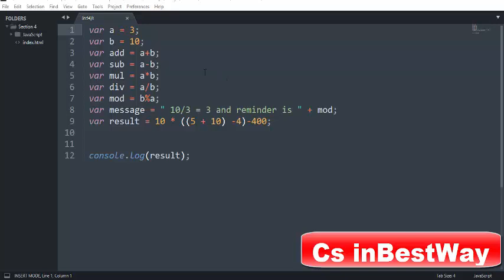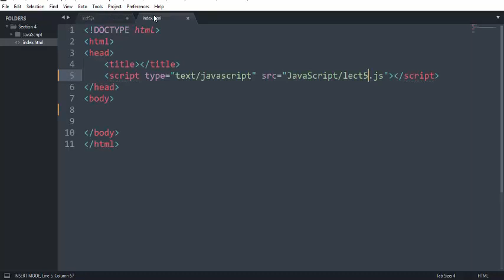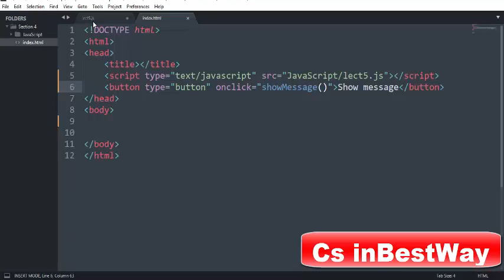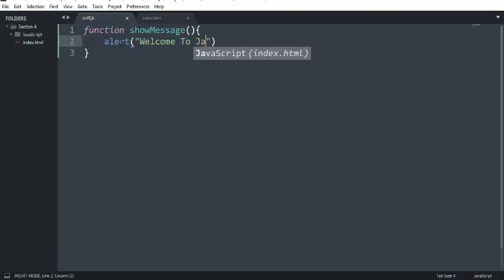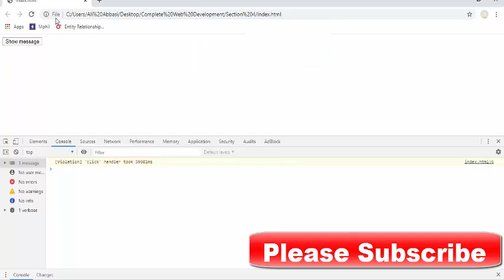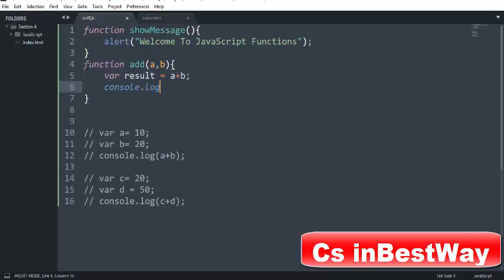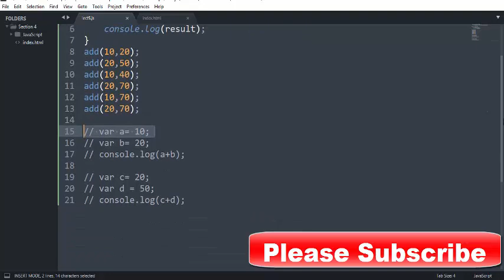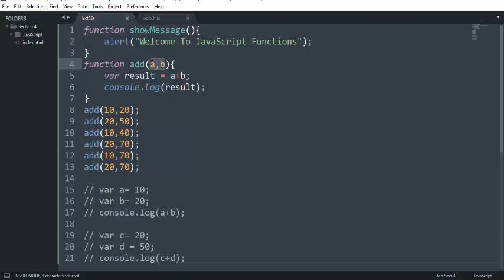05- JavaScript functions with parameters || function js tutorial live example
A JavaScript function is a block of code designed to perform a particular task. A JavaScript function is executed when "something" invokes it.

This is lecture 05 of javaScript tutorial.
is tutorial main javaScript functions & function call , javaScript functions with parameters , discus kiay hain with live example .

__/LINKS Of Source Code\_
Free Source Code =//Will Be available soon